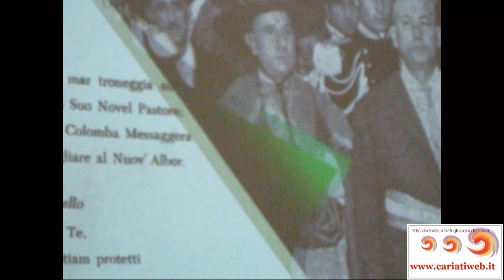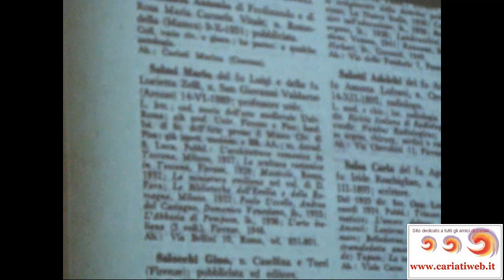Premio Sallustio 2012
Cariati, 31 marzo 2012